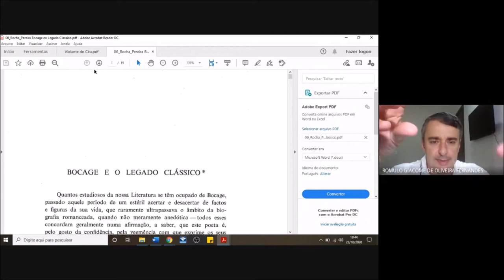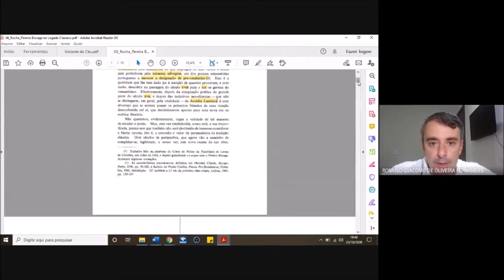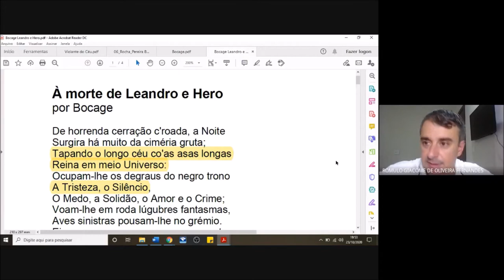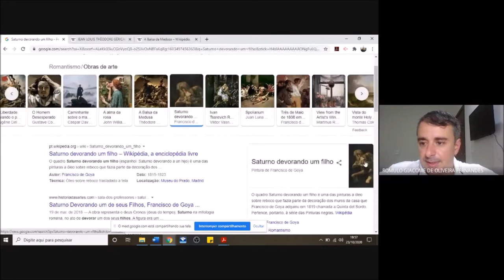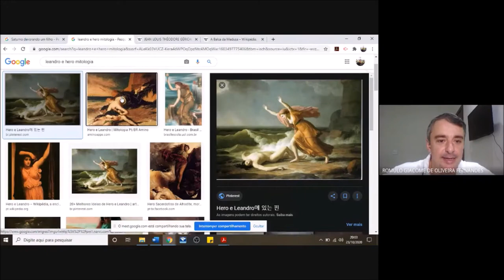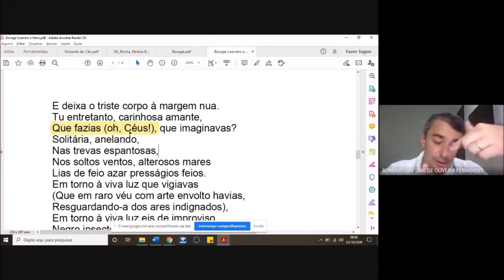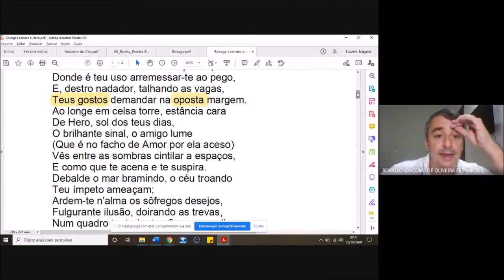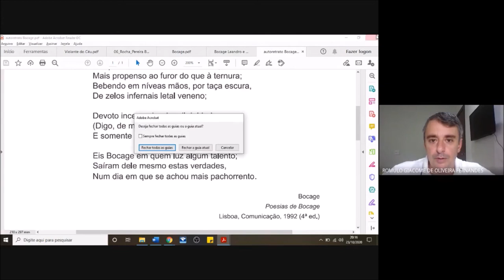Bocage | Literatura Portuguesa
MANUEL DU BOCAGE - Poeta de Transição Barroco / Romantismo
Esta é uma aula real de Literatura ministrada pela Meet e editada em formato especial para o Youtube.
O Canal Teoliterias divulga conteúdos relacionados a Semiótica e às Letras.
Professor Dr. Rômulo Giacome de Oliveira Fernandes
Grupo de Pesquisa em Estudos Semióticos em Comunicação Linguagens e mídias. GEPESC
UNIR. Universidade Federal de Rondônia
O Canal Teoliterias não possui finalidade comercial. Sua monetização é derivada dos direitos de conteúdo e contemplam melhorias técnicas para a produção dos vídeos.